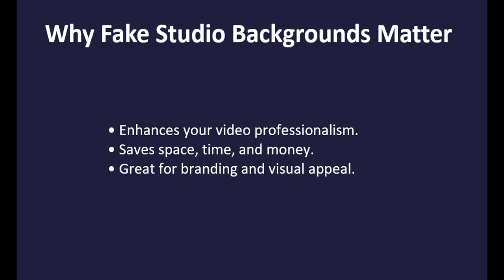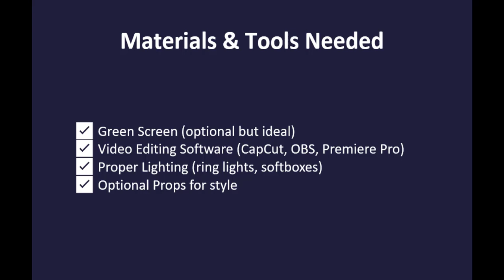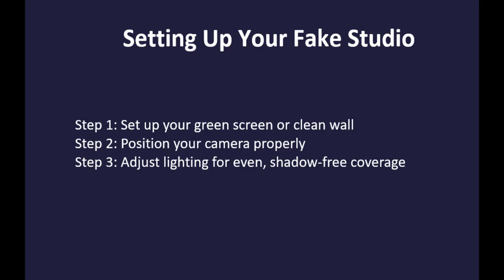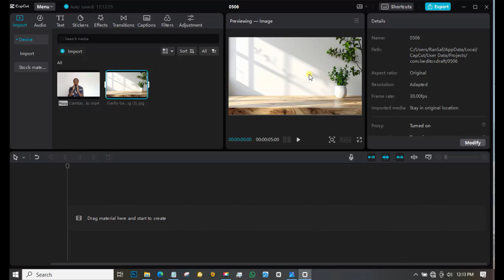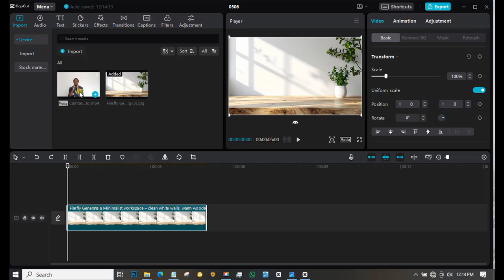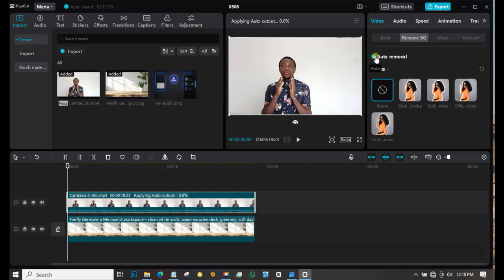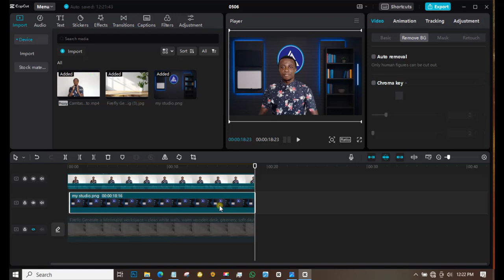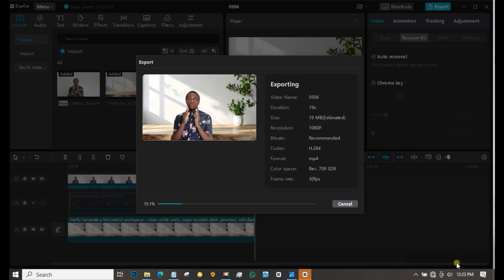Create a Fake Studio Background That Looks Real! | Step-by-Step Tutorial for Beginners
Are you tired of boring, cluttered, or unprofessional backgrounds in your videos? In this tutorial, I’ll Walk you through how to create a stunning fake studio background that looks clean, professional, and on-brand—using simple tools like a green screen, lighting, and free video editing software.

Whether you're a content creator, YouTuber, remote worker, or live streamer, this guide will help you transform your space into a virtual studio without breaking the bank!

✅ What you’ll learn:

00:00 Introduction

00:46 Why synthetic studio backgrounds are a game changer

01:06 Creating your preferred studio background

01:40 Tools and materials you need (green screen, lights, software)

02:07 How to set up and light your fake background

03:07 How to add custom, branded, or animated backgrounds

06:16 Pro tips for realistic effects and seamless blending

🎯 Perfect for: YouTubers, podcasters, online teachers, gamers, musicians, and anyone who wants to level up their video presence.

📢 Share this with a friend who needs to upgrade their video background!